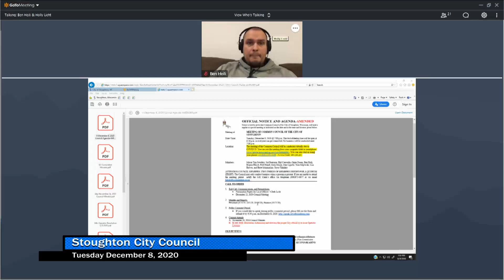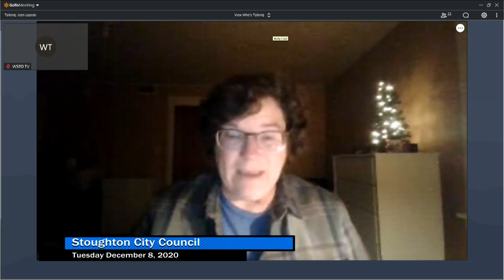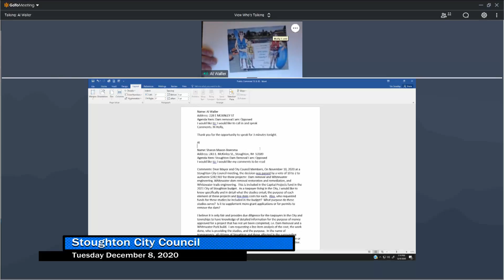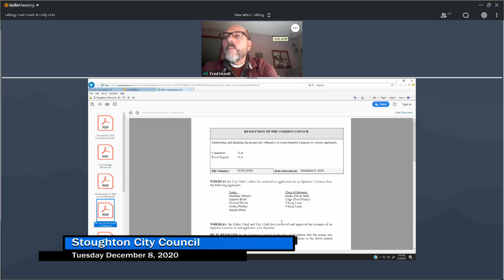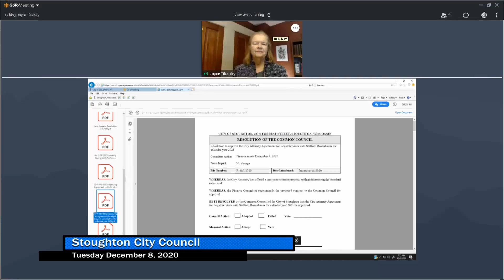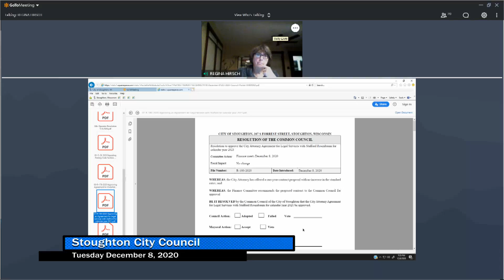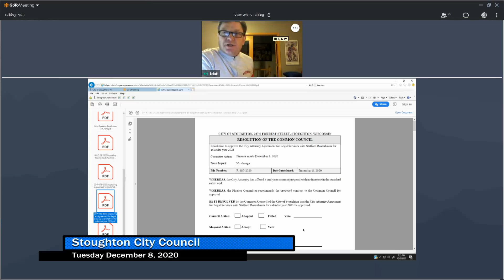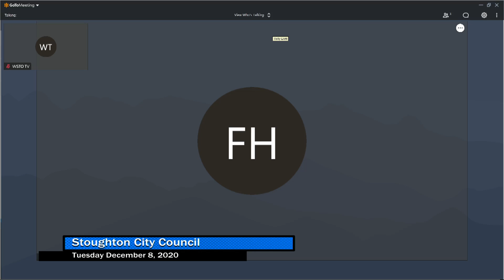City Council 12/8/20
A virtual meeting of the Stoughton City Council from December 8th, 2020.